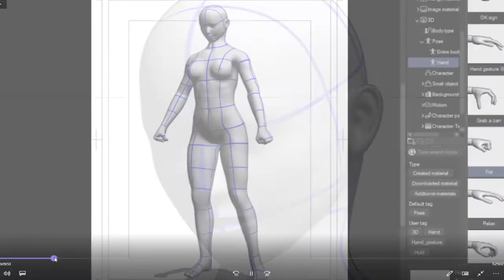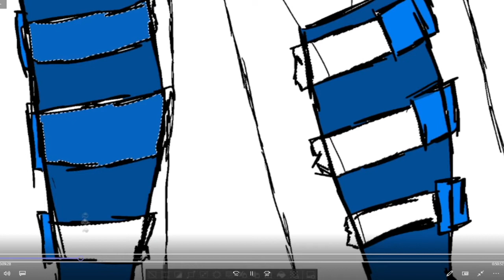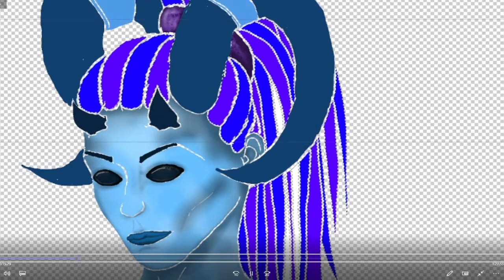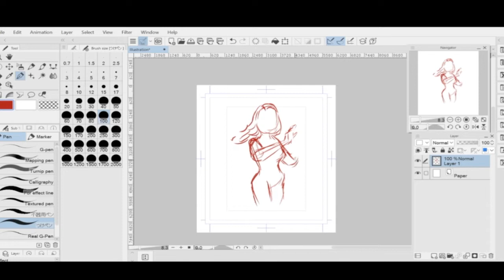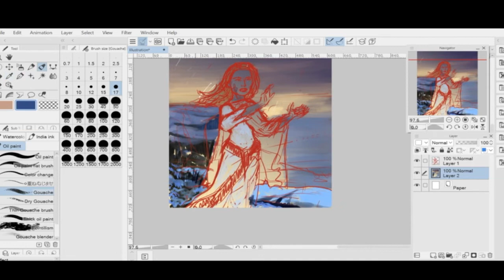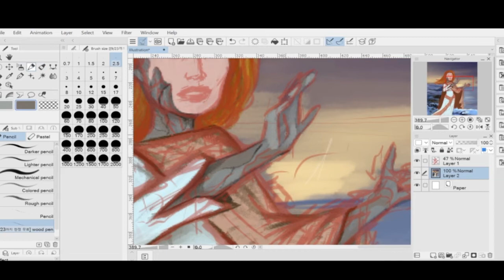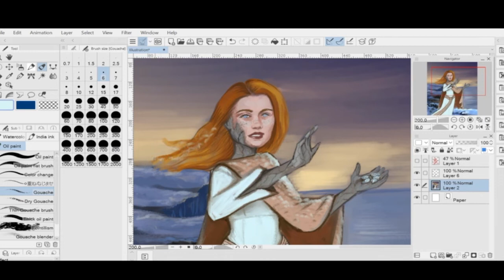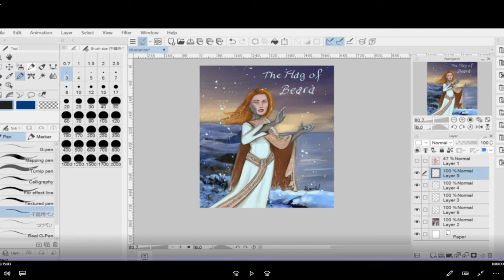Coffee time with Sara & Arwy//01 Halloween special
Pilot/introduction episode of the show ''Coffee time with Sara & Arwy'', where we will research the topic and present it to the world, but with the recording of the creative process and talking about it